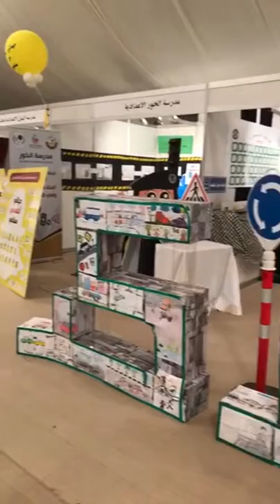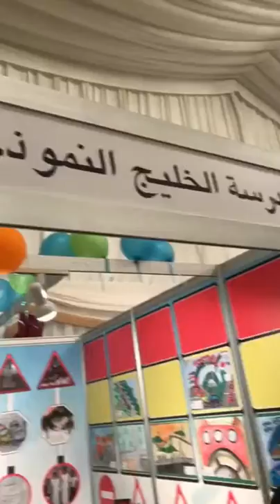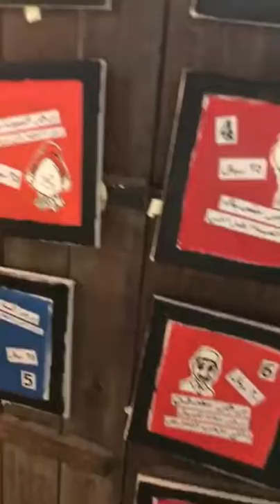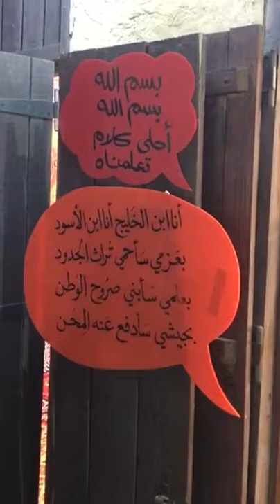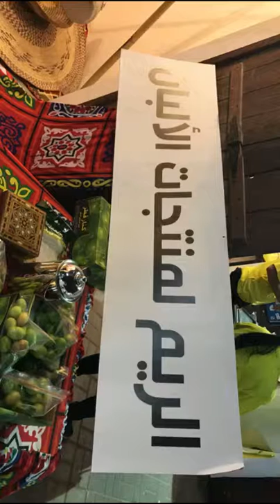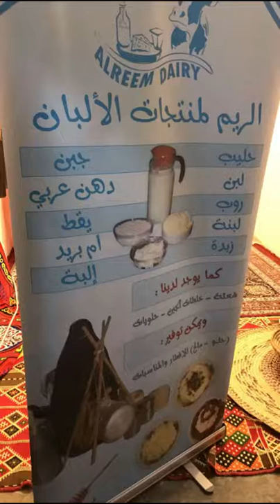زيارتي لاسبوع المرور